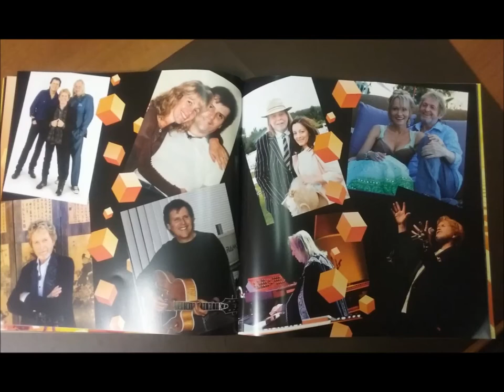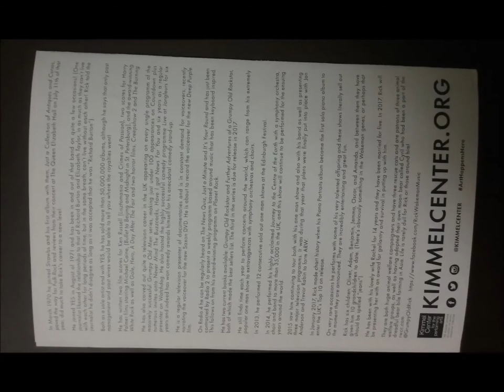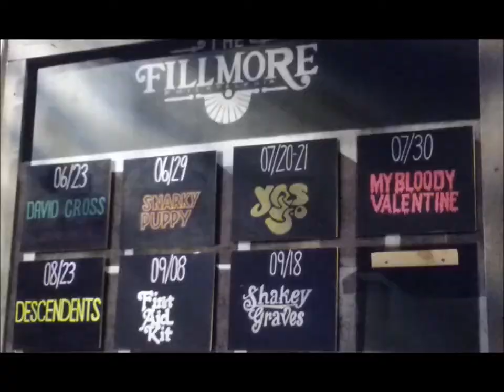Yes Live: 5/31/91 - Stuttgart - Tony Kaye Keyboard Solo / Changes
Yes Live
--Date: 5/31/91
--Location: Stuttgart
--Song: Tony Kaye Keyboard Solo / Changes